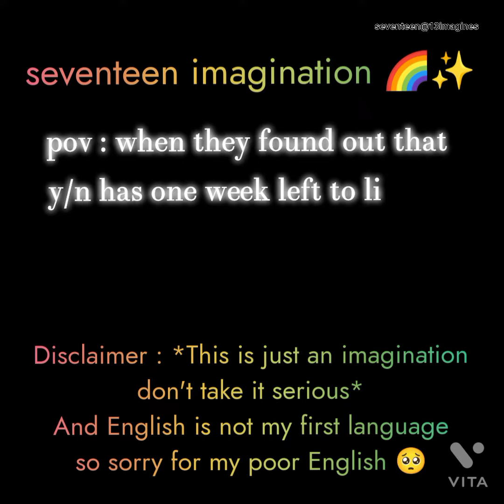pov: when y/n has 1 week left to live because of tumor and they find out seventeen as your boyfriend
And please share with carat friends and increase my subscription 🥰🤗✨😍